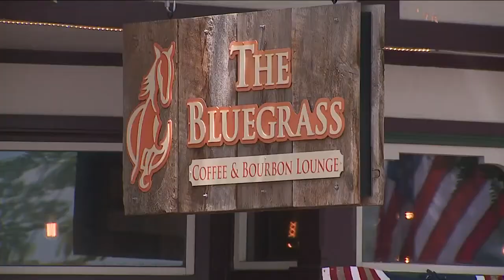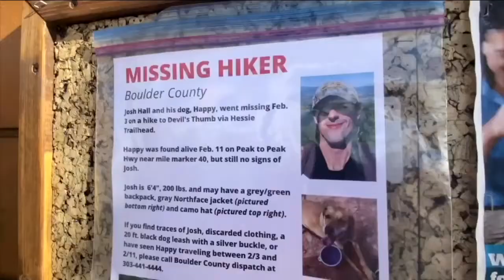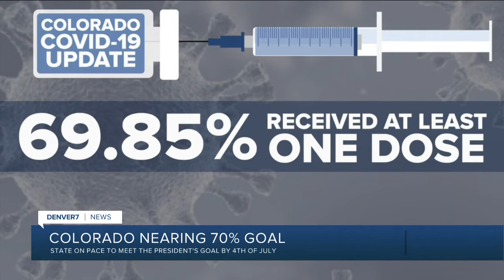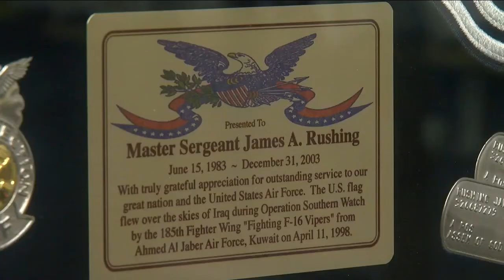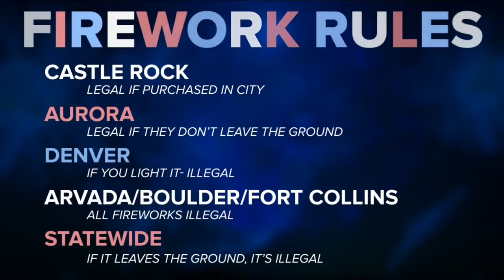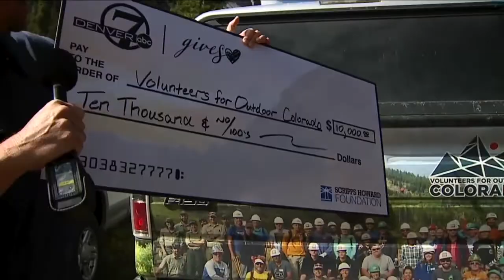Denver7 News at 10PM Thursday, July 1, 2021